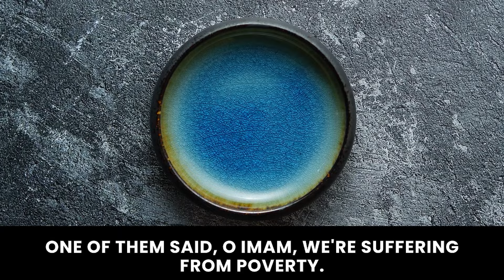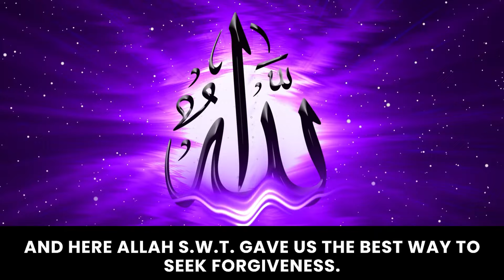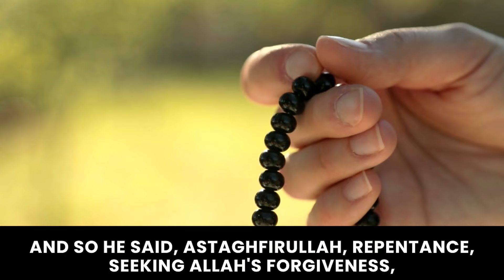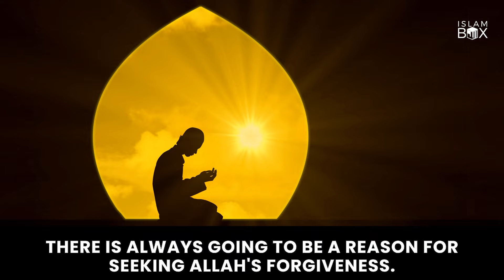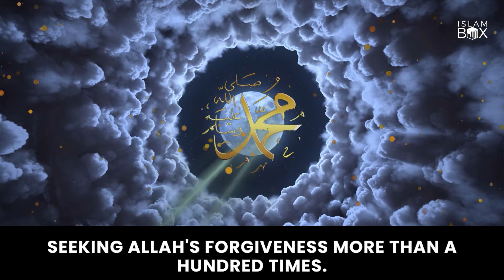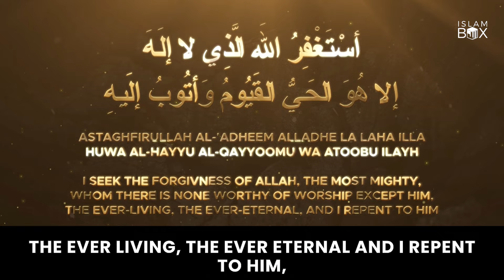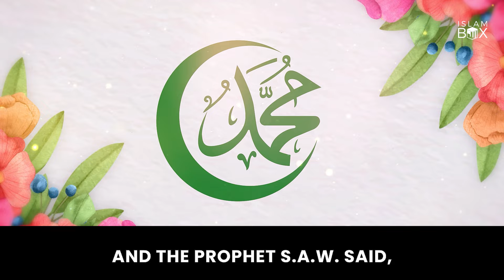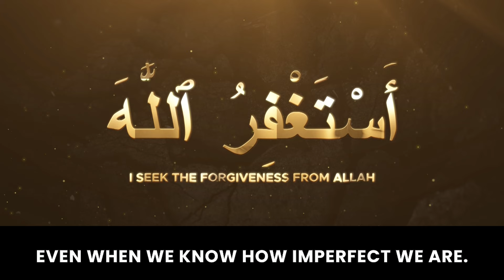The Miracles of Astagfirullah | Imam Omar Suleiman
Istighfar is Specific to the tounge.

Astaghfirullah removes the stain

Igtighfar of the lovers

Igtighfar of the sinners

Prophet S.A.W. I Seek Allah's Forgivness at Least 100 Times A Day.

رَبِّ اغْفِرْ لِي وَتُبْ عَلَيَّ إنَّكَ أَنْتَ التَّوَّابُ الرَّحِيمُ

Rabb-ighfir li, wa tubb `alayya, innaka Antat-Tawwabur-Rahim

اللَّهُمَّ اغْفِرْ لِي، وَارْحَمْنِي، وَاهْدِنِي، وَاجْبُرْنِي، وَعَافِنِي، وَارْزُقْنِي، وَارْفَعْنِي

Allahumma ighfir lee, warhamnee, Wahdinee wa'afinee, warzuqnee

أسْتَغْفِرُ اللهَ الَّذِي لا إلَهَ إلا هُوَ الحَيُّ القَيُومُ وَأتُوبُ إلَيهِ

Astaghfirullah al-'adheem alladhe la laha illa huwa al-Hayyu al-qayyoomu wa atoobu ilayh

I Seek The Forgivness of allah, the most mighty, whom there is none worthy of worship except him, the ever-living, the ever-eternal, and i repent to him

Subhanaka allahuma wa bihamdika ashadu an la ilaaha illaa ant astaghfiruka wa atoobu ilayk

Glory is to you, o allah, and all praise is to you.
we bear witness that there is no god worthy of worship but you,
and we seek your forgiveness, and we repent to you

The Best Form of Istighfar: Sayyadul Istighfar

اللَّهُمَّ أَنْتَ رَبِّي، لاَ إِلَهَ إِلاَّ أَنْتَ، خَلَقْتَنِي وَأَنَا عَبْدُكَ، وَأَنَا عَلَى عَهْدِكَ وَوَعْدِكَ مَا اسْتَطَعْتُ، أَعُوذُ بِكَ مِنْ شَرِّ مَا صَنَعْتُ، أَبُوءُ لَكَ بِنِعْمَتِكَ عَلَىَّ وَأَبُوءُ لَكَ بِذَنْبِي، فَاغْفِرْ لِي، فَإِنَّهُ لاَ يَغْفِرُ الذُّنُوبَ إِلاَّ أَنْتَ ‏

‘Allahumma anta Rabbi la ilaha illa anta, Khalaqtani wa ana `Abduka, wa ana `ala `ahdika wa wa`dika mastata`tu, A`udhu bika min Sharri ma sana`tu, abu’u Laka bini`matika `alaiya, wa abu’u laka bidhanbi faghfir lee fa innahu la yaghfiru adhdhunuba illa anta.

we delve into the profound practice of saying "Astagfirullah" and the remarkable impact it can have on our lives. "Astagfirullah," a beautiful phrase in Islam meaning "I seek forgiveness from Allah," holds immense significance.

By sincerely seeking forgiveness, we can cleanse our hearts, clear our minds, and invite blessings into our lives. The wonders of Astagfirullah are truly awe-inspiring, bringing peace, tranquility, and spiritual growth.

Join us on this journey to uncover the transformative power of Astagfirullah and learn how incorporating this practice into our daily lives can lead to profound changes. Let's explore the miracles that occur when we turn to Allah in repentance and seek His forgiveness.

Don't miss the opportunity to understand the miraculous power of Astagfirullah and how it can enrich our lives in unimaginable ways. Watch this video now and start experiencing the wonders of seeking forgiveness from the Almighty.

Speaker : Sheikh Omar Sulaiman

Special Note:
The opinions voiced by the speakers do not necessarily reflect those of Islam Box or any associated projects.